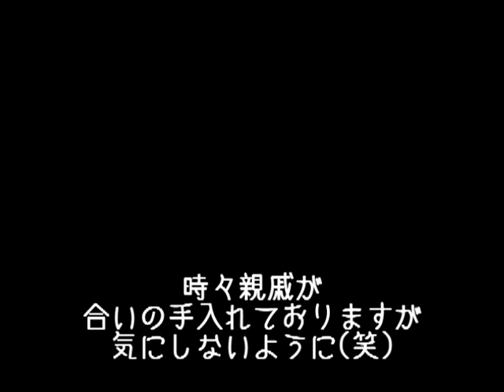愛里がカラオケで「オリンポスのポロン」を歌ってみた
愛里がカラオケで「おちゃめ神物語 コロコロポロン」のＯＰ「オリンポスのポロン」を歌ってみました。
さりげに入ってる合いの手は親戚です・・・・。
歌はうろ覚えです(ノω・、)